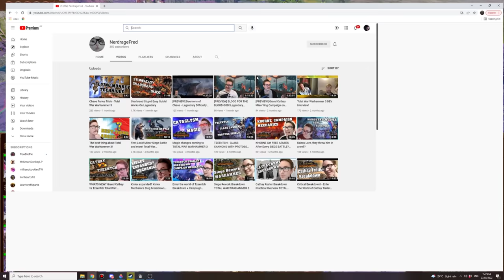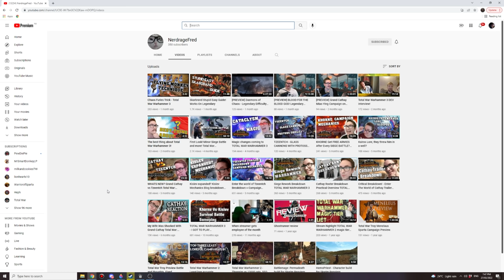AI Miao Ying is a one-woman-doomstack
Please only send campaigns on the verge of defeat or battles you can't win. Auto resolve wins won't be accepted. Modded campaigns are not currently accepted. Please only send campaigns/battles on large or ultra unit scale. Normal unit scale will not be accepted.

Please keep in mind the volume of emails I receive and that not all disaster submissions will receive a response. I will try to get to as many as possible. Feel free to "bump" your email once every 24 hours by responding to your submission with bump. Do not resend the save file multiple times as it will clog up my inbox storage.

This link will show you where your save file should be located. Replace Legend with whatever your user ID is in documents.